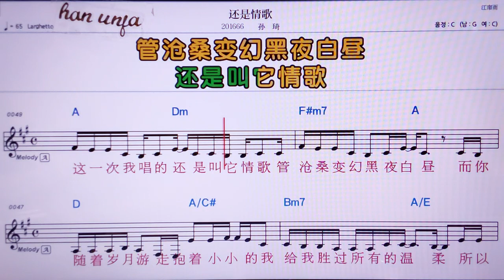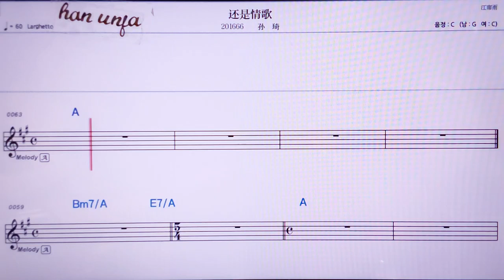💖하이쓰칭꺼/쑨치 👍MR,노래방, 악보, 코드,Karaoke With Sheet Music